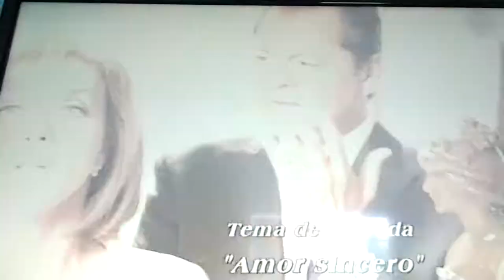LA feamasbella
Lldkfk